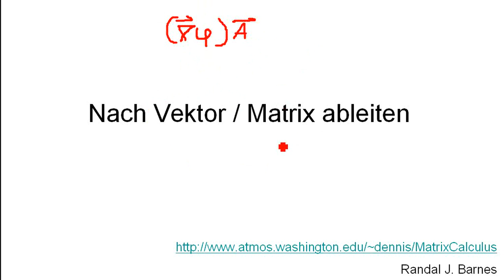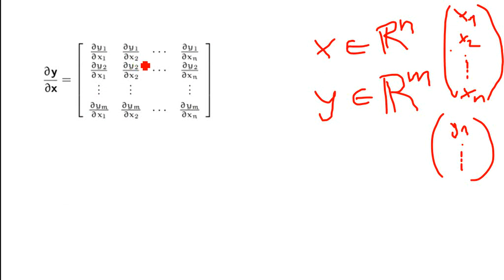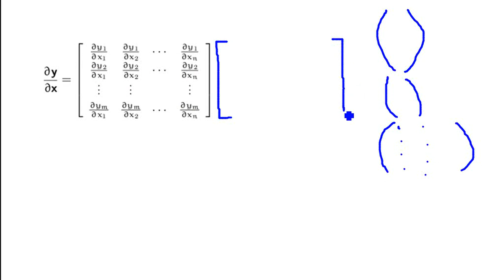Mathe: Ableiten nach Vektor / Ableiten nach Matrix (KEINE Richtungsableitung)